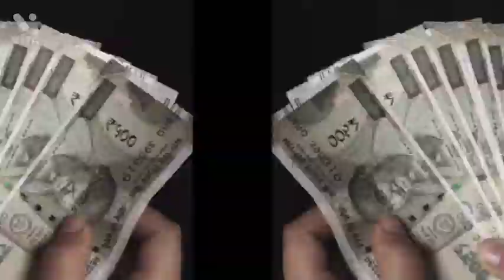15 अक्टूबर दशहरे पर मां लक्ष्मी को प्रसन्न करने के बहुत ही ज्यादा सरल उपाय l saral upay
15 अक्टूबर दशहरे पर मां लक्ष्मी को प्रसन्न करने के बहुत ही ज्यादा सरल उपाय l saral upay